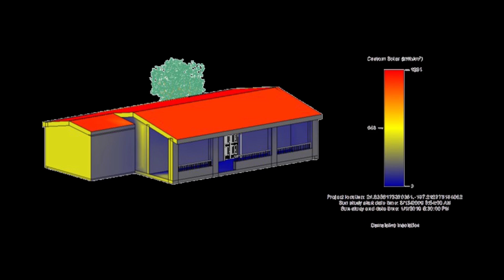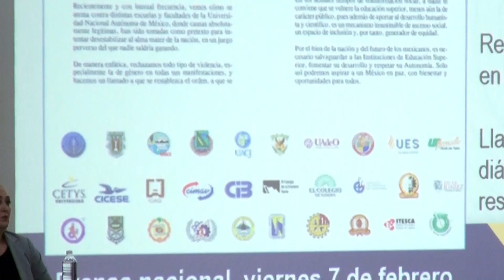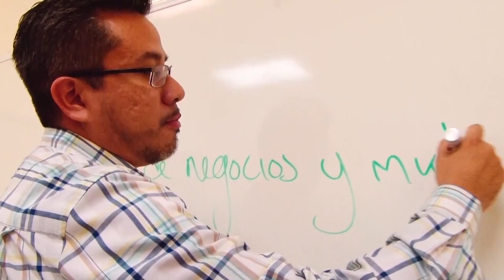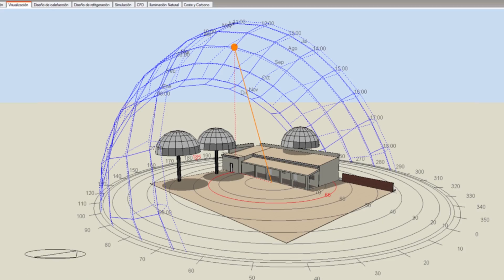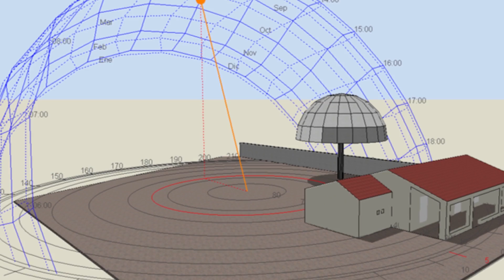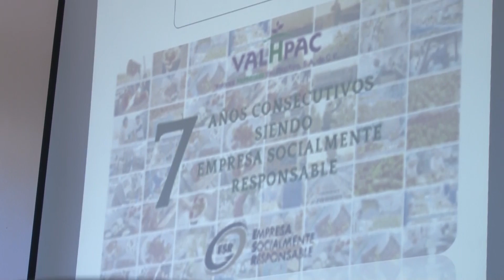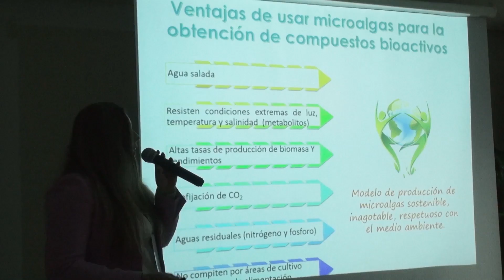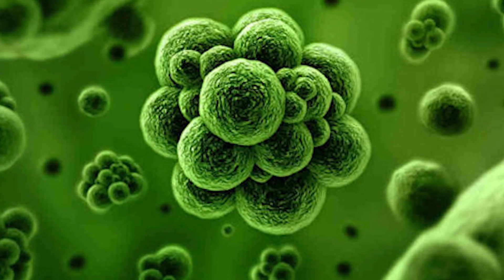Informativo UAS RTV | 21 de Febrero de 2020